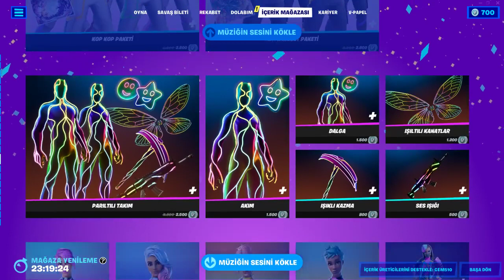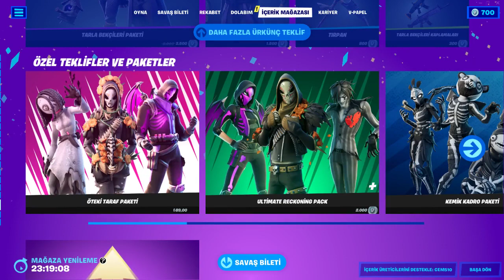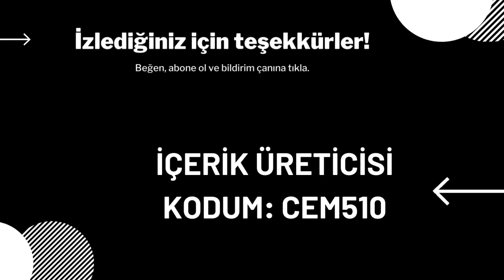Fortnite 7 Ekim 2022 İçerik Mağazası ARIANA GRANDE PAKETİ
Ayrıca paylaştığım videolara beğeni ve yorumlarınızı esirgemeyin. Teşekkürler. İyi oyunlar.